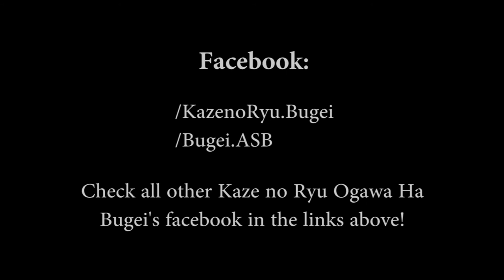Ogawa Ryu - IBS - ASB - Battoujutsu 2014 - II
Battoujutsu
Shidoushi Thiago Moraes during private practice

In Brazil